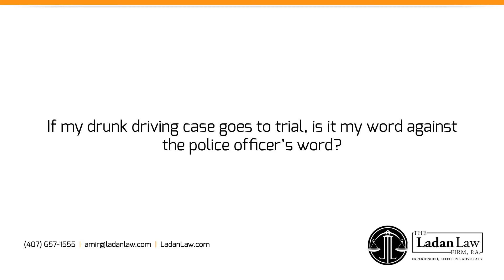If my drunk driving case goes to trial, is it my word against the police officers word?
In a DUI trial, there are a number of things that are going to come into play in terms of evidence or challenges to the evidence. It's not always going to be your word versus the officers, it may be that you don't ever testify. In many cases, you won't. You'll see that the officer testifies, but your lawyer will have an opportunity to cross-examine that officer, to challenge their recollection, to point out inconsistencies in what they had to say, to demonstrate that the evidence perhaps on video is inconsistent with their description that they provide in court. It's not necessarily he said he said or your word versus their word, it's more about what's the substance of the evidence, how can you best challenge it and demonstrate its flaws, inaccuracies or weaknesses and then show the jury that really, there's more to it than what the officer has to say.